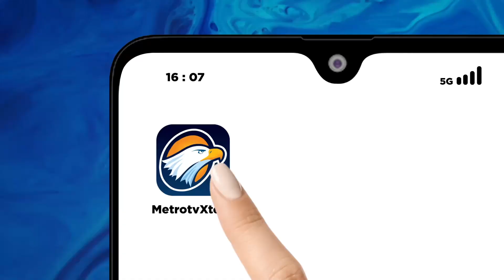Sutradara Film 'Vina Sebelum 7 Hari' Jadi Saksi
MetroTV, Produser sekaligus sutradara film "Vina Sebelum 7 Hari" memenuhi panggilan penyidik Polda Jabar untuk menjalani pemeriksaan sebagai saksi.